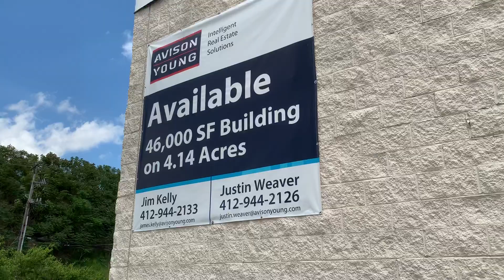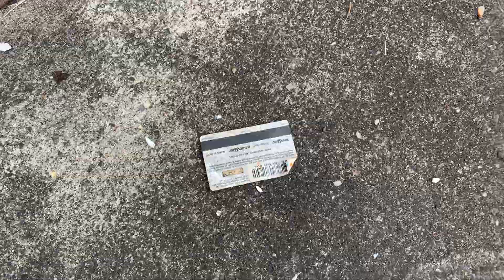Abandoned Toys R Us / Babies R Us - West Mifflin, PA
I don’t wanna grow up I wanna be a restroom reviewer